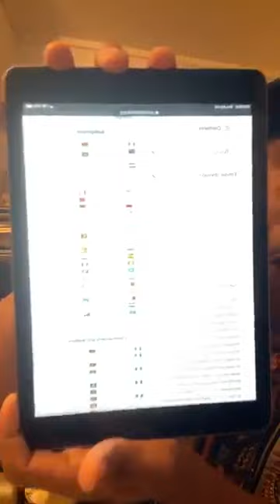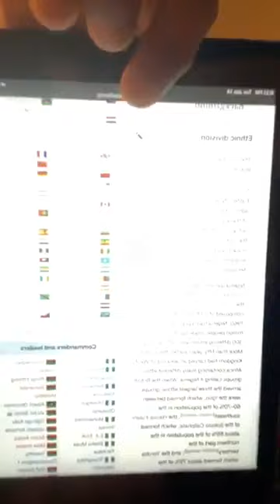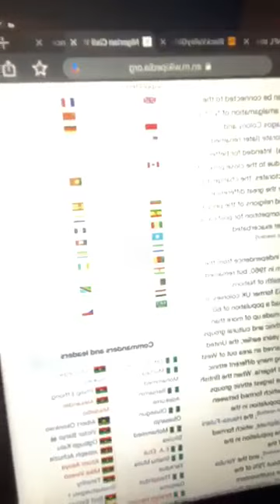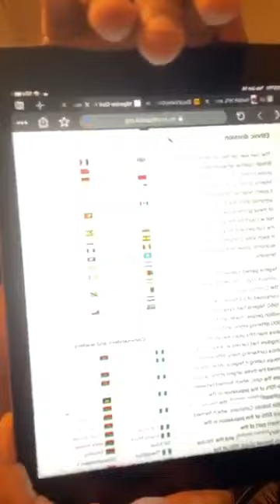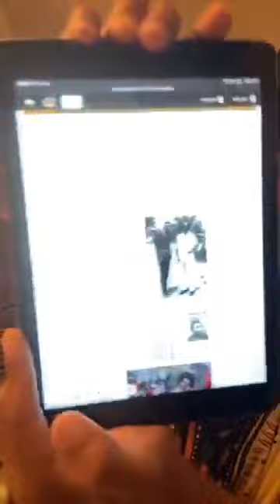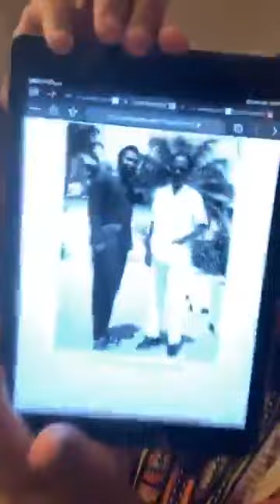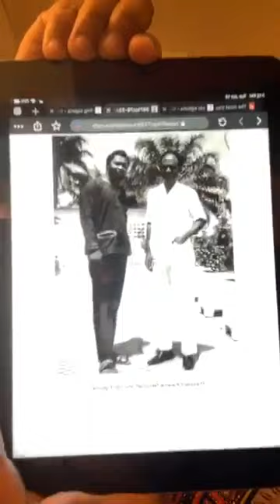BIAFRA 50 Years After Civil War & Western Imperialism Accountability - Haki Kweli Shakur/Ikechukwu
Streamed Live FB

Black Panther Party World Revolution Solidarity , Biafra , Panther Rally ( Joan Bird , Afeni Shakur, Charles Kenyatta ) Photos 1971 Harlem New York